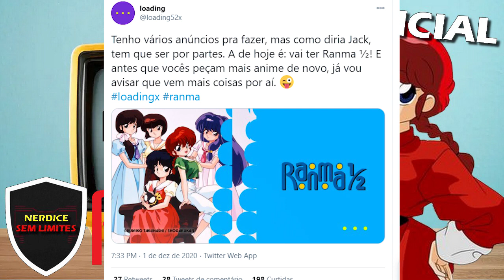LOADING! Ranma 1/2 dublado é anunciado oficialmente para o Canal Otaku!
Comentando sobre o anúncio oficial do anime Ranma 1/2 para o Canal Loading como parte de sua programação de animes.